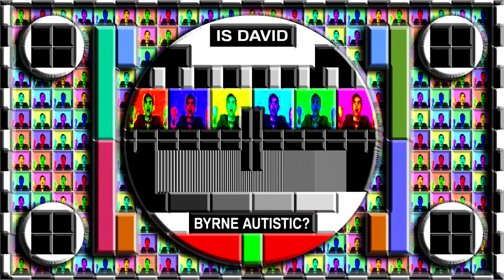"Is David Byrne Autistic?" AWA-E251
This is when I explain another eccentric 1980's new wave music icon, davidbyrne from the talkingheads how he uses his autism as a super power to shine success on his band that most people were engaged to back in the days.
I focus more on how autism had influenced @davidbyrneofficial 's unique style in song writing, dancing and anything that made the band "Talking Heads" possible since is autistic .